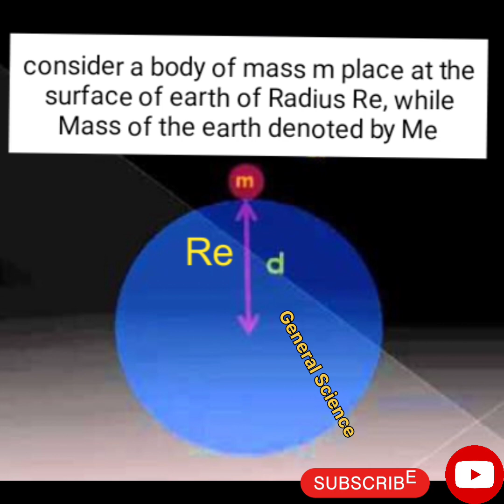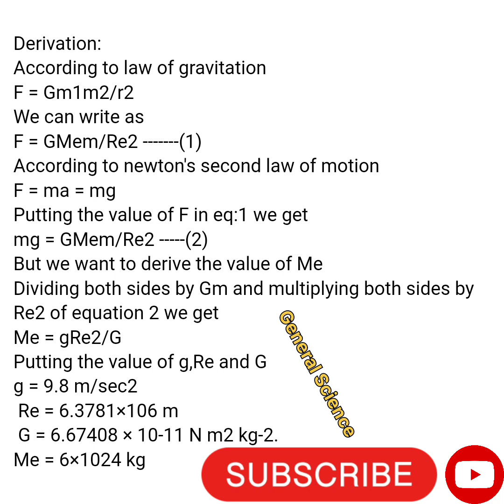physics - lecture - Mass - of - earth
today we are going we are going to discuss Mass of earth,it's formula and value, consider a body of mass m place at the surface of earth of Radius Re, while mass of earth denoted by Me,to derived the formula of we take help from law of gravitation and newton's second law of motion, further each and every thing is explain in video, hope for the best.